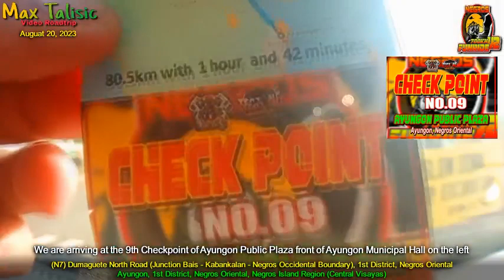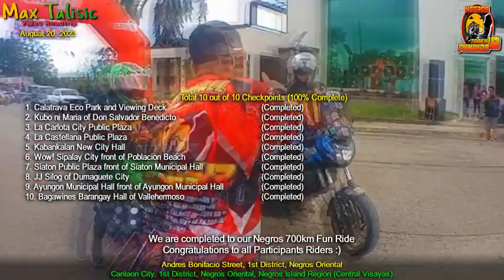Video Roadtrip ft. Negros 700km Challenge V2 Fun Ride - Negros Island Region (CCW) = [Hyper Lapse]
This hyper lapse it's super fast speed of the blending video & Anti-Shake of Video Stabilized, i will make this early video of the film for this combination, as well as improvements and fixed errors for every travel, Uncut video coverage.

Here is the complete video of my trip for counter clock wise direction route, traversing from Canlaon City➡️San Carlos City➡️Calatrava➡️Don Salvador Benedicto➡️Murcia➡️Bago City➡️La Carlota City➡️La Castellana➡️Isabela➡️Binalbagan➡️Himamaylan City➡️Kabankalan City➡️Ilog➡️Cauayan➡️Sipalay City➡️Hinoba-an➡️Basey➡️Bayawan City➡️Santa Catalina➡️Siaton➡️Zamboanguita➡️Dauin➡️Bacong➡️Dumaguete City➡️Sibulan➡️San Jose➡️Amlan➡️Tanjay City➡️Bais City➡️Manjuyod➡️Bindoy➡️Ayungon➡️Tayasan➡️
Jimalalud➡️La Libertad➡️Guihulngan City➡️Vallehermoso➡️Canlaon City & Vice Versa, and I will show you also the beautiful views along the way. Enjoy watching.

There are 10 Checkpoints and 4 Photo Ops within 12 Hours it's about 700km fun ride.

Timelapse video is Speed 9X

List of Background Music with Mashup Remix (Pitched) ♫
1. Danimal Cannon - Menu Music
2. Kubbi - Warm Hugs in Court
3. Kubbi - In The Halls Of The Usurper
4. Danimal Cannon & Zef - Corrupted
5. Omnitica - Dubwoofer Substep
6. Big Giant Circle - Sevcon
7. Sabrepulse - First Crush
8. Big Giant Circle - Katana Blaster
9. Floorfilla - Anthem #4 (2000)
10. Shirobon - Into the Zone
11. Snowboard Kids - Night Highway
12. Shirobon - Born Survivor
13. MDK -  Interlaced
14. Dj Schwede - Music Box Dancer
15. Kommisar - Last Tile
16. Dj Sandy - Paro Paro G
17. F-777 - Airborne Robots
18. Danimal Cannon - Prepare For Destruction
19. Undertale - Spider Dance (Shirobon Remix)
20. Shirobon - Pursuit
21. MDK & Sterrezo - Lightspeed
22. Dj Rowel - Di Ko Na Mapipigilan
23. Tokyo Machine - Hype
24. Sabrepulse - Termination Shock
25. Dj Rowel - Magandang Dilag (Tekno Remix)
26. Big Giant Circle - Vindicate Me
27. Silva Hound - Cool Friends (Murtagh & Veschell Remix)
28. Danimal Cannon & Zef - Chronos
29. Dj Rowel - Toco Toco (Tekno Remix)
30. Avenza - Wicked
33. F-777 - Deadlocked
32. Jonas - EmpIlight (Dj Rowel)
33. Noisestorm - Barracuda
34. Bossfight - Commando Steve
35. Danimal Cannon - Boss Badass Theme
36. Mythos 'N DJ Cosmo - The Heart of the Ocean (Radio Mix)
37. Destroid - Annihilate
38. Dj King & Dj Rowel - Pasing Goreng
39. Plesco - Unlocked
40. Zef - Core
41. SMW Custom Music - Super Mario Odyssey - Fossil Falls
42. (FINAL FANTASY 13) Megurine Luka - The Sunleth Waterscape
43. Siberian Express - Talk To Me [Official Instrumental]
44. Naoshi Mizuta - Voyager
46. Alex Skrindo & Stahl! - Moments [NCS Releasec]
47. Lupus Nocte - Hadouken
48. NIVIRO - The Labyrinth (Original Mix)
49. Yuzo Koshiro - Let It Shine = WMMT5DX
50. Yuzo Koshiro - Enjoy the Process (feat. Andrew Choi) = WMMT3DX+
52. Racing Hearts - Mattie Maguire (Night Candy)
54. MuraD - Sky (Inspired By Alan Walker) [NCN Release]
55. PIXL - Sugar Rush
56. FantomenK - Dance of the incognizant
58. Dj Ericnem - Carmelita Disco Remix
59. Kubbi - Formed by Glaciers
60. Big Giant Circle - A Rose in a Field
61. Chipzel - The Art of War
62. Danimal Cannon - Cavern Ambience
63. Big Giant Circle - Relapse
64. Kubbi - Pathfinder
65. Tristam - Till It's Over
66. Trip40 - Clash
67. Nitro Fun - New Game
68. Just Shovels & Knights - La Danse Macabre (Shirobon Remix)
69. Shirobon - Fox
70. Nitro Fun - Final Boss
71. FTW - Lets Be Friends
72. Chipzel - Spectra
73. Rainbowdragoneyes - Creatures Ov Deception
74. Nanobii - Rainbow Road
75. Tristam - Once Again
77. The Hoarders - Mad (Hot Feet)
78. Elektronomia - Crystal
79. Kikoru - Don't Make a Sound (Tales from Wizardville)
81. Dj Jurlan Remix - Forever Young (Breaklatin Bounce Remix)
82. Dj Sandy - Magpakailanman (Pony)
83. Dj Sandy - Mapopo Syalala (Commando Mavokali)
84. Danimal Cannon & Zef - Logic Gatekeeper
85. SMW Custom Music - Final Castle (Custom Music by RednGreen)
86. Danimal Cannon - Challenge Fanfare

Stay safe, Stay healthy, Ride Safe & Keep safe everyone!!!